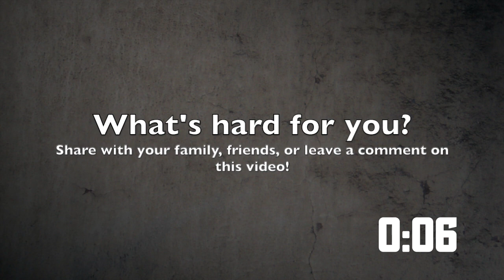Week 1 - Bible Adventure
Linworth UMC VBS 2020